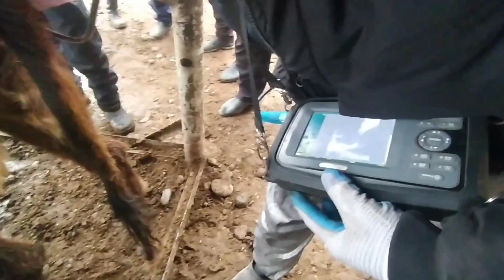Õzbegiston mol bozori yangi narxlari bugungi bozor arson bõldi narxlari 23 11 2023 yil